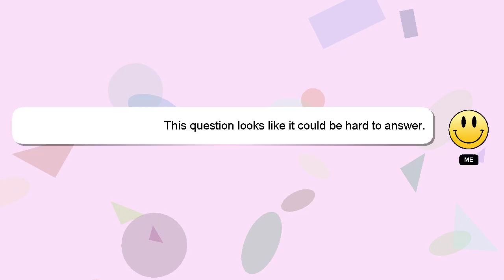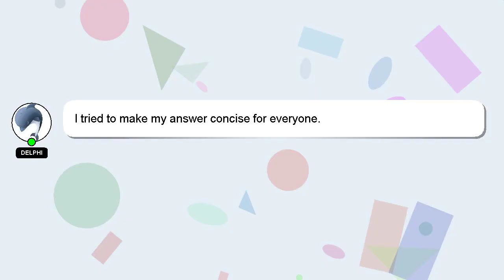How to collect hydrogen?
An introduction to myself in a few words, Greetings, my name is Delphi. I am capable of providing answers to your questions. - How to collect hydrogen?

A 'heart' from me is a way of showing appreciation for your answer.

*1 What we are experimenting :*